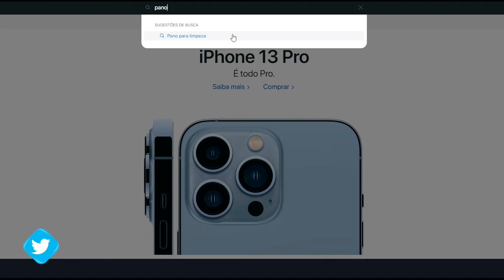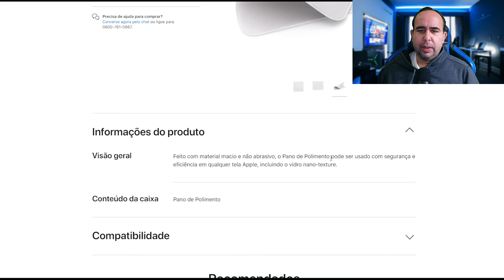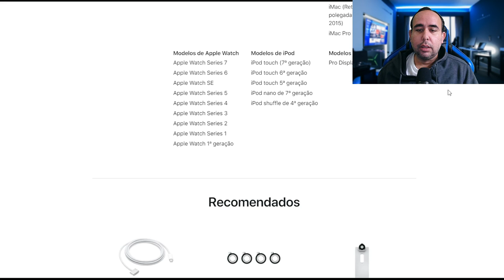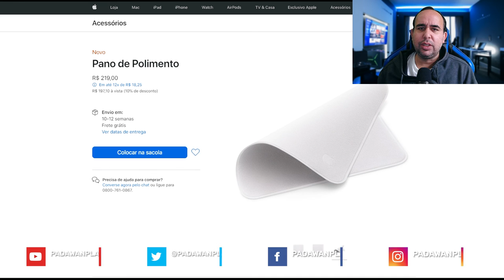PANO DE POLIMENTO APPLE? KKKKKKK